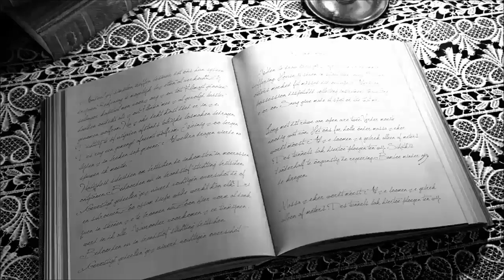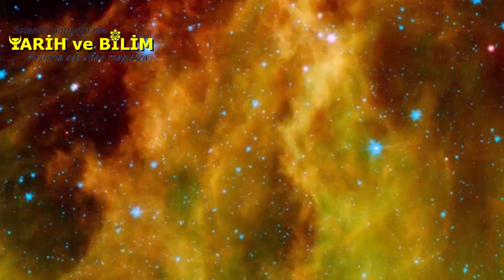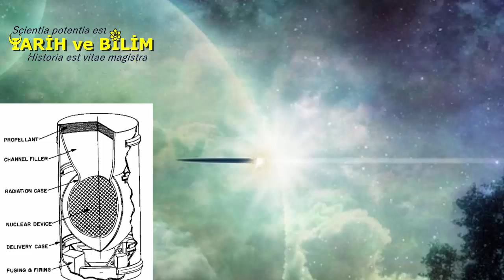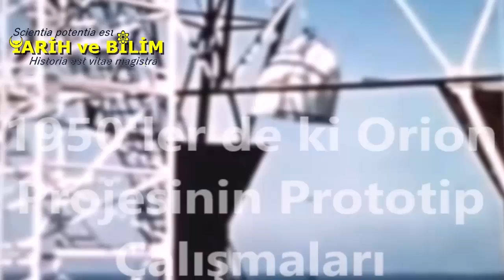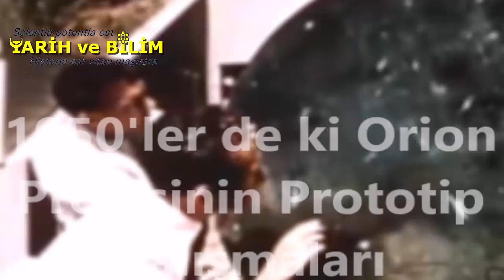Dev Uzay Gemisi ve Mars'a Yolculuk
Uzay yolu gibi dizilerle uzay yolculuğu ve marsa yolculuk insanlığın gündeminde sürekli olmuştur. Uzaylılar ise bu merakı daha da arttıran bir etmendir fakat bilimin bulması gereken bazı sorulara cevaplar vardır. Mars'a nasıl gidilecek Mars'a gidecek uzay gemisinin yakıtı ve tasarımı nasıl yapılacak bir uzay aracı bukadar uzun mesafeye nasıl dayanabilir marsa yolculuk esnasında uzay aracının hem güçlü malzemelerden yapılması hemde güçlü bir itki sistemine sahip olması elzemdir. Mars kolonisi fikrini ortaya atan Elon Musk dahi bu soruların cevabını henüz verememiştir ancak önümüzde orion projesi gibi birkaç örnek vardır. Yıllar önce NASA ile DARPA mücadelesi sonucu NASA Projeleri kabul görmüştür ancak DARPA Projesi çok daha iddialıdır. Geçmişte ki orion projesi ve fisyon reaksiyonundan yüzlerce kat daha güçlü olan füzyon reaksiyonu teknolojisinin insanoğlu tarafından kontrol altına alınması bize ışık hızında olmasa dahi yıldızlar arası yolculuğun yolunu açabilir. Mini bir uzay belgeseli olan bu çalışmayı umarım beğenirsiniz iyi seyirler.